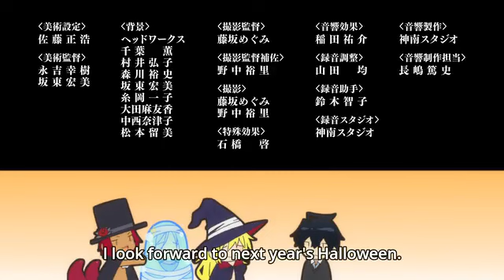Orenchi no Furo Jijou Episode 5 Eng Sub